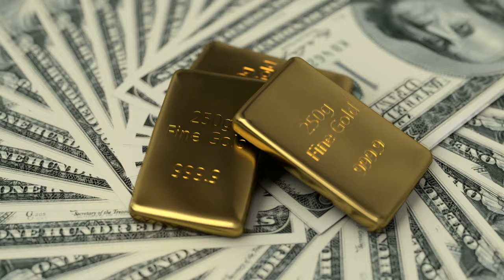On This Day January 24th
On this day videos take a look at days on the year and what happened on those days in the past. We also like to look at who was born and who died on a date.